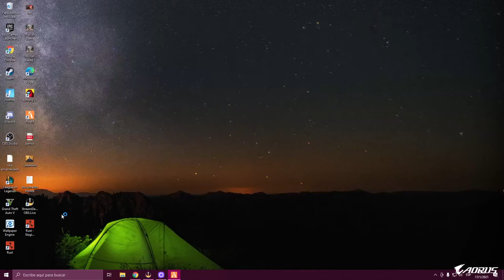EL CHAFA HACIENDO DE LAS SUYAS CON LOS VAGOS | LIT KILLAH EN DOVUX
EL CHAFA JEFE DE LOS VAGOS EL MAS PICANTE DE LA CITY